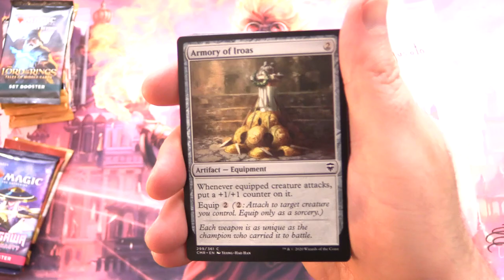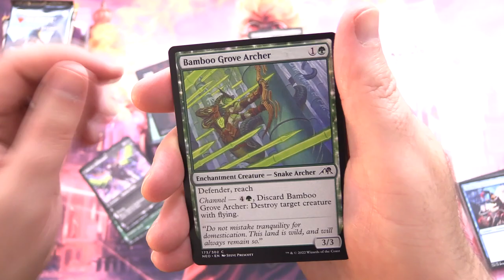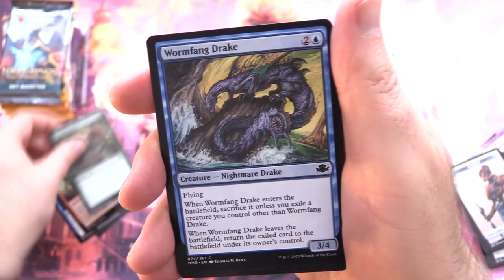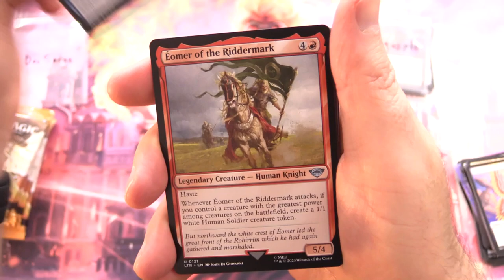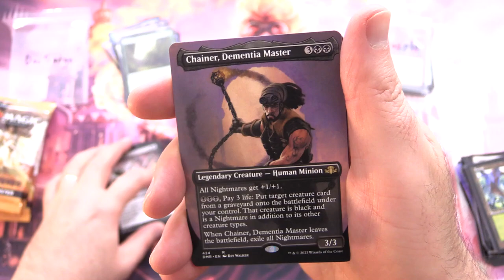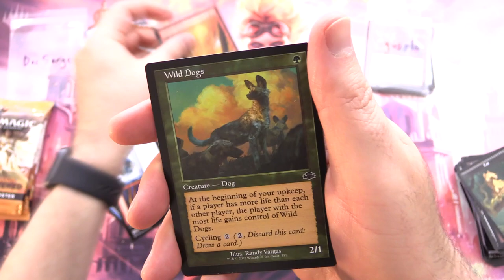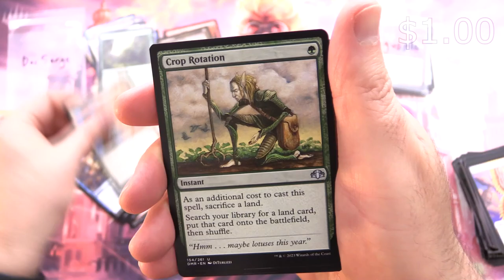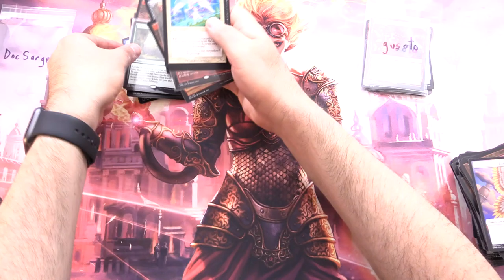Dominaria Remastered & More - SPICY HITS!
Unpacking some tasty Magic: The Gathering booster packs for patrons, including Dominaria Remastered, Commander Legends, Lord of the Rings, The Brothers' War, and Kamigawa: Neon Dynasty. This is snack #421 in a series!